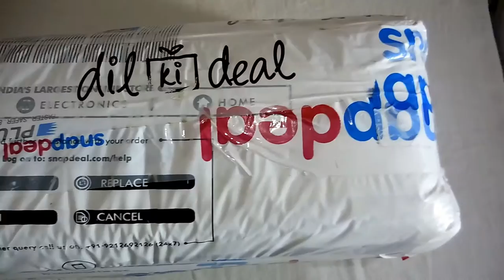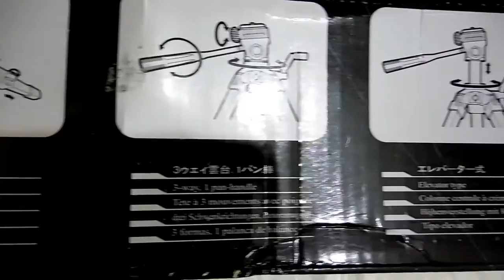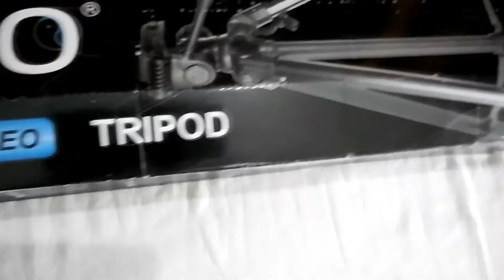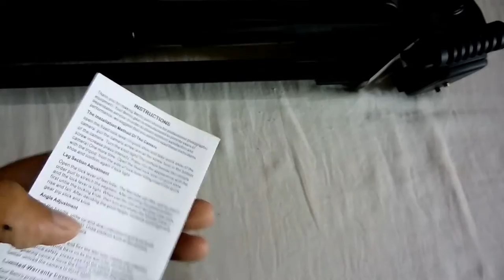Hindi || Benro T600EX Tripod UNBOXING | Best Tripod for YouTube!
Hi viewers welcome to sahootechnoguide.com. in this video I have shown you the Benro T600EX Tripod UNBOXING it’s a Best Tripod for YouTube!
This Tripods is designed to eliminate camera shakes and to help deliver the best possible images. The Benro T-600EX is a perfect for both professional and new photographers and video shooter.
1. It’s dimension: 470mm/ 18.50 inch
2. It’s max height: 1460mm/ 57.48 inch
3. It’s weighs 1.5 kg
4. It’s made of aluminium and plastic
5. It’s light weight and easy to carry
6. It’s locking legs are very strong
7. It Provides perfect support and security for camera
8. Forget for camera shakes and it help to deliver the best possible images.

Benro T600EX Digital Tripod Kit
Benro T880EX Digital Tripod Kit